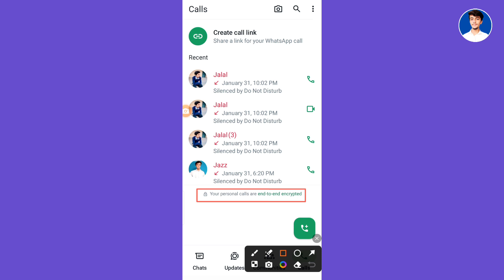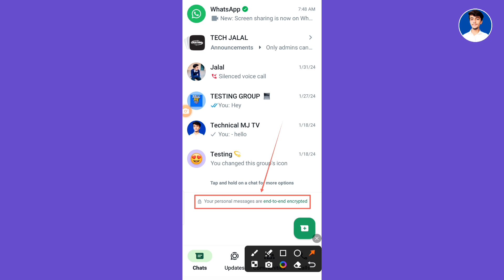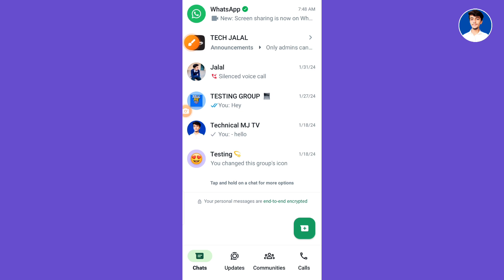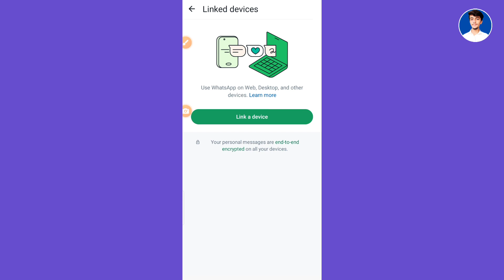WhatsApp your chats and calls are private || WhatsApp message end to end encrypted update